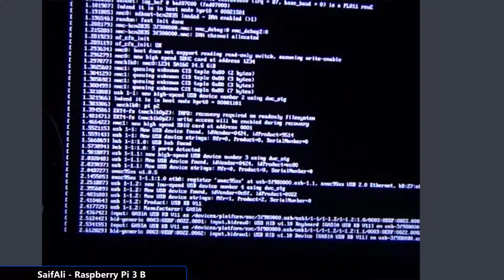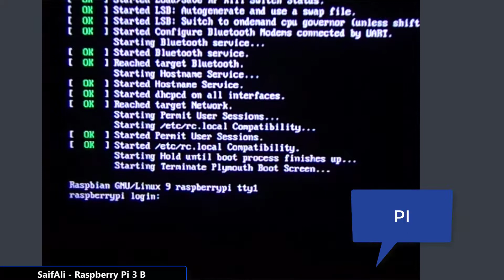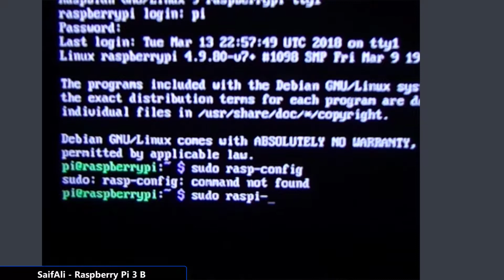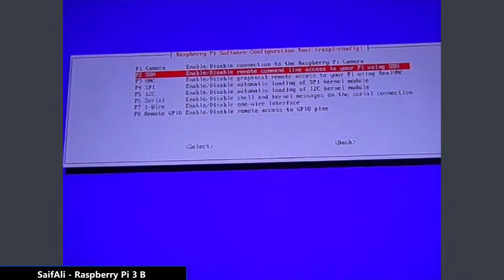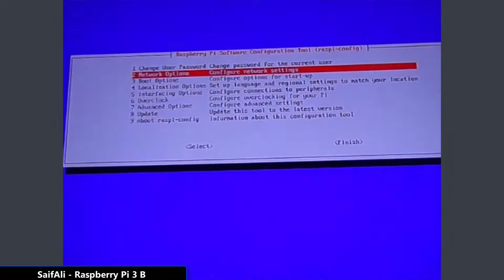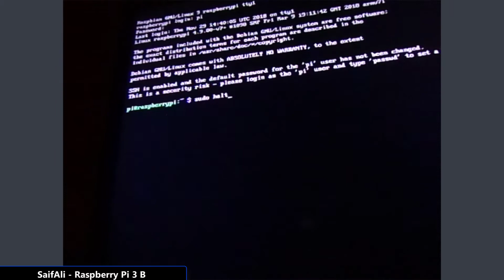#03 / Raspberry Activate SSH تفعيل